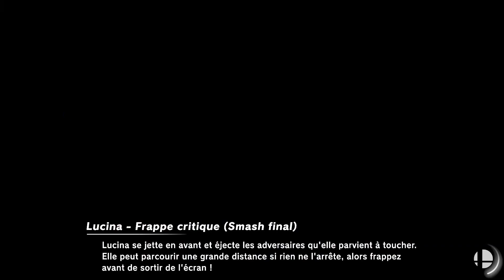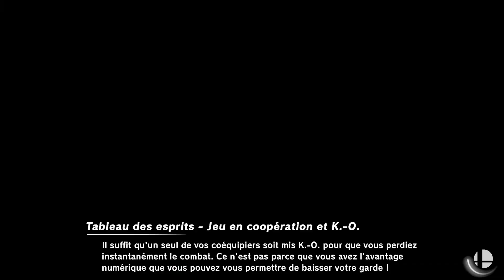Final - Ligue des Justiciers - Super Smash Bros. Ultimate - Let's Play FR Multi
Dans la Ligue des Justiciers, on découvre ou redécouvre des jeux  multijoueurs !

Et pour te tenir au courant des news de la chaîne, ça se passe sur Twitter :

Ce comportement n'est pas encore bien expliqué par l'état actuel de la science.